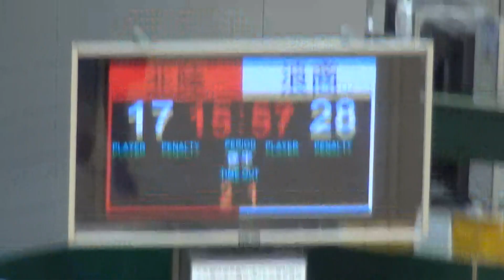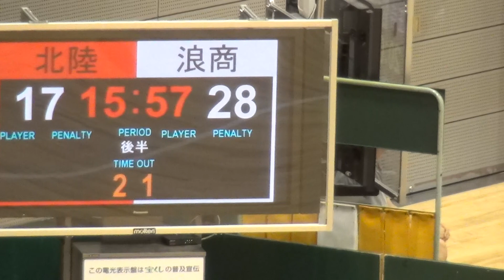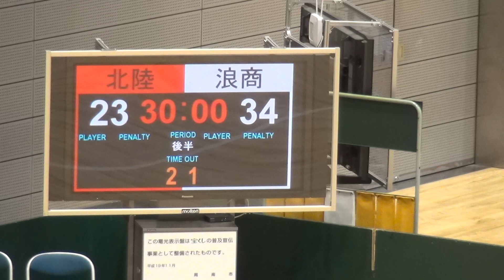2016年IH ハンドボール 男子 準々決勝 北陸（福井）vs 大体大浪商（大阪）後半